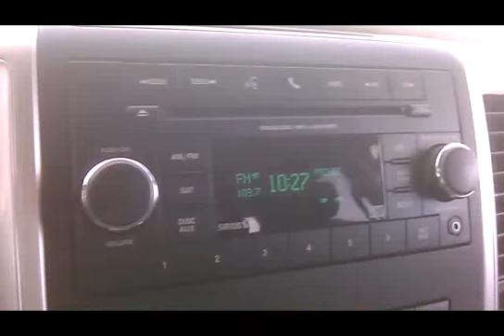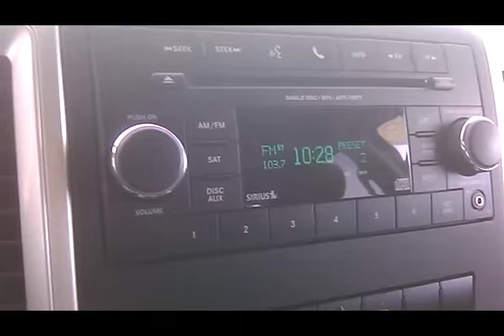Bucket O Bullet Road Trip Fail!!!